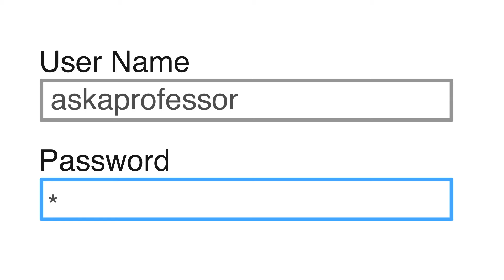Hacking the Voice Command Function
Micah Sherr, Provost's Distinguished Associate Professor in Georgetown's Department of Computer Science, explains how hackers can use the voice command function to attack your device.